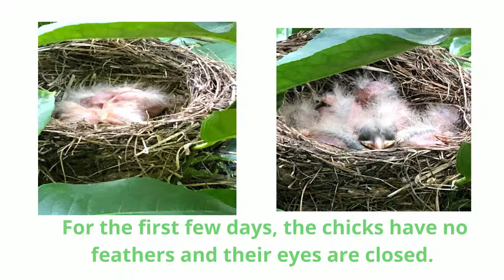ROBIN'S LIFE CYCLE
In this video, you will see how the life cycle of the bird robin starting with  laying the eggs until he is a independent and ready to fly by himself.